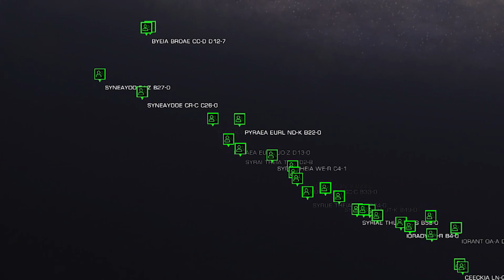The Most Dangerous Journey In Elite: Dangerous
We visit the Distant World expedition to talk with Dr. Kaii about the most complex, and most challenging, player-led trip ever attempted in Elite: Dangerous.